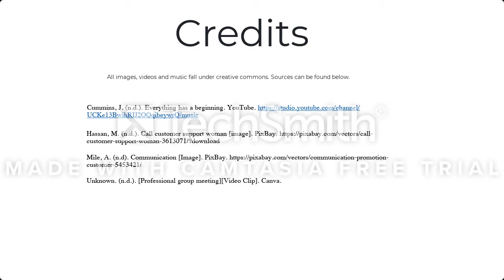Billing Specialist Training Introduction Video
Training introduction video.